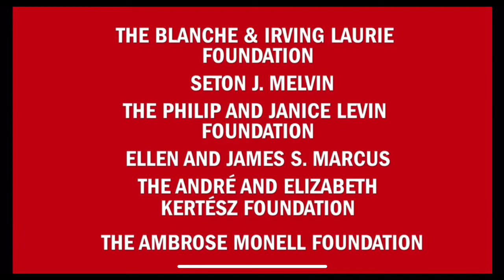Flannery (from American Masters) Funding Credits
I like the music to American masters
So that’s why I’m doing another one.